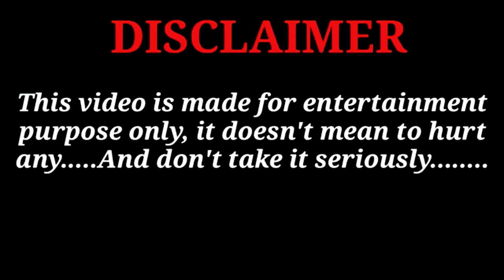விஜயகாந்த் ஆவியின் உச்சக்கட்ட கோவம்?சாபமாக மாறும் களம்